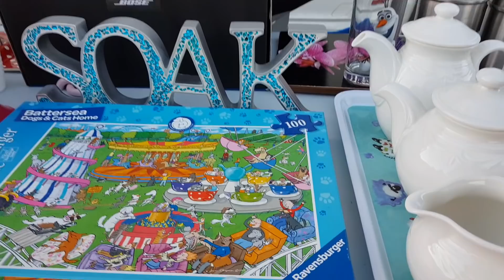Car boot sale in Doncaster เดินตลาดวันพุธที่อังกฤษ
สวัสดีค่ะวันนี้ไปเดินตลาดกันค่ะ